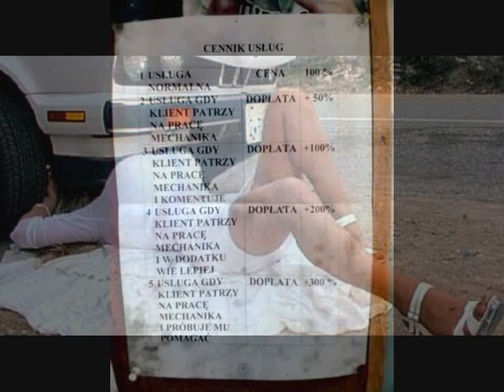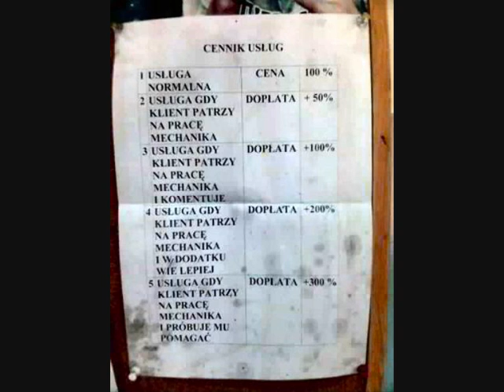smieszne rozmowy telefoniczne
telefon do mechanika